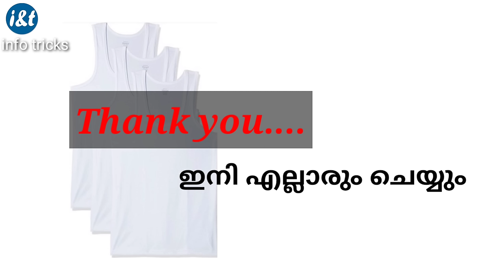ഓടിപ്പോയി മടക്കി വെക്കൂ...30 dress folding ideas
30 dress folding ideas
churidar, abaya, nighty, party wear frock, inner wears, t shirts, shirts, jackets, socks, pants, shorts, leggings, jeans, sari, under skirt, bed sheets, towels, blankets etc.